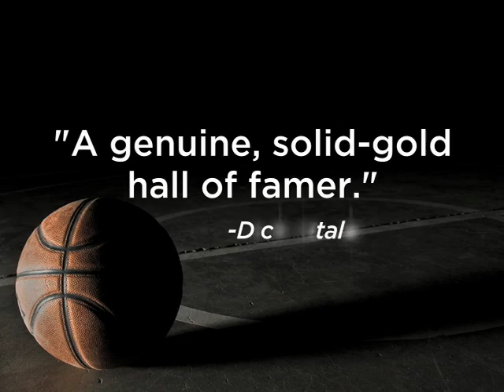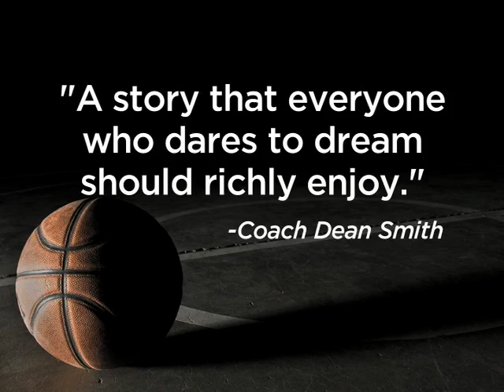Hard Work: A Life On And Off The Court trailer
Author: Roy  Williams

Title:
Hard Work: A Life On And Off The Court

Description:
One of the most respected and successful basketball coaches in the nation, Coach Roy Williams traveled an unlikely path to a career that boasts the highest winning percentage among all active college coaches. Now, for the first time, he tells the story of his life, from his turbulent childhood to the North Carolina Tar Heels' 2009 national championship.